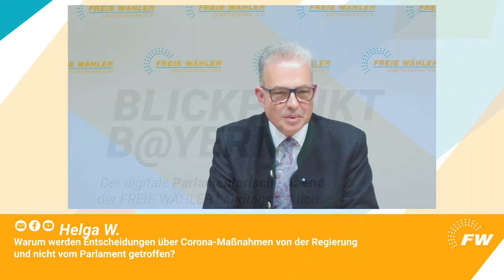Blickpunkt B@yern: Zuschauer fragen – wir antworten!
Auch in dieser Ausgabe unseres Online-Formats „Blickpunkt B@yern: Unser Rechtsstaat – Stabilitätsanker einer Gesellschaft im Umbruch“ haben uns wieder zahlreiche Zuschauerfragen erreicht. Florian Streibl, Vorsitzender der FREIE WÄHLER Landtagsfraktion, Dr. Karl Huber, Präsident des Oberlandesgerichts München und des Bayerischen Verfassungsgerichtshofes a.D., sowie Andrea Titz, Vizepräsidentin des Landgerichts Traunstein und Vorsitzende des Bayerischen Richtervereins e.V., geben Euch in diesem Video die Antworten.